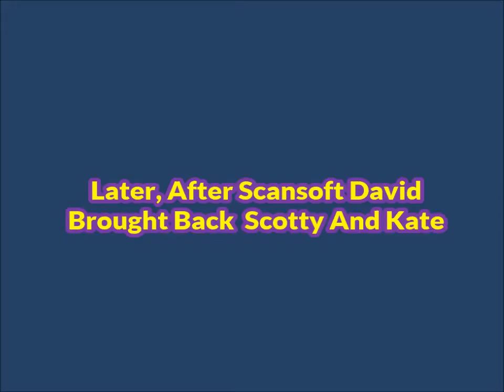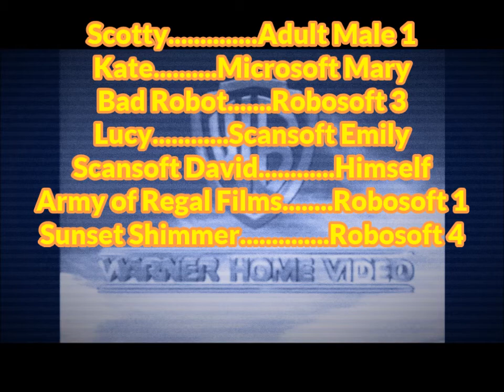Warner Home Video Logo Bloopers Episode 1: The Randomness Continues And Lives On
Description
I'm Starting a Series. Because I Like a Warner Home Video Logo